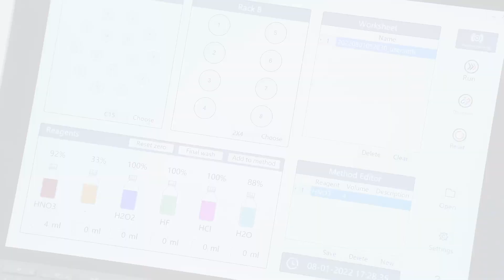easyFILL - Automated Dosing Station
Sample preparation is a central part of elemental analysis and includes several manual and time-consuming steps. Reagent addition into digestion vials or vessels is a tedious and often unpleasant process that, in high throughput labs, requires a significant amount of time.

The easyFILL Automated Dosing Station addresses these latter challenges using a single platform that ensures the automation of reagent addition and dilution, finally ensuring superior workflow for the lab and higher safety for the operator.